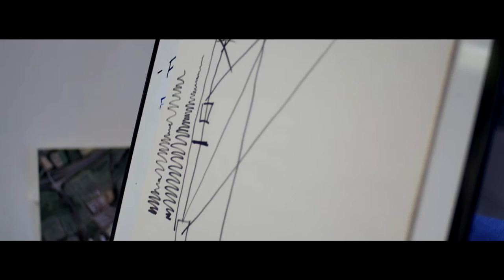Three more Olympic Gold Medallists join the Silverstone Classic Celebrity Race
A trio of gold medal-winning Olympic rowers are the latest additions to the ‘star-studded’ grid set to contest the world’s biggest celebrity motor race at this summer’s Silverstone Classic (28-30 July).

Brothers Greg and Jonny Searle won gold medals competing together in the Coxed Pair at the Barcelona Olympic Games in 1992, while Mark Hunter’s golden moment came 16 years later in the Lightweight Double Sculls in Beijing. Now all three are hoping to make a splash at the home of the British Grand Prix.

Having passed their MSA Competition Licence ‘ARDS’ tests last weekend at Silverstone Race School, the trio are all set to join an illustrious 50-car grid all racing Austin A30 and A35 saloons – harking back to the late fifties.